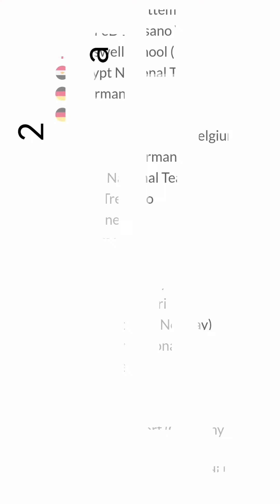Vorbereitung Deutsche Meisterschaft U20m 2023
Turnierfahrt zum @cornacchiaworldcup nach Pordenone, IT. Viele Spieler die hier teilgenommen haben werden wir zur DM U20 in mühldorfaminn wiedersehen.

@dvv_junioren mit @fritzvahnin & @mxxritz015 @hvv_kader_jungen @argebawue @volleyballgrafing.jugend @vvhumannessen @btsc_volleyball @ssc.volleyteam  @wwk_vco_muenchen @vco_berlin_m2 @volleyball.bayern und viele mehr

Und natürlich auch der Gastgeber des @tsvmuehldorfvolleyball, mit @felix_sho @kilian.haugg @nennhuber_kilian @maxih_13